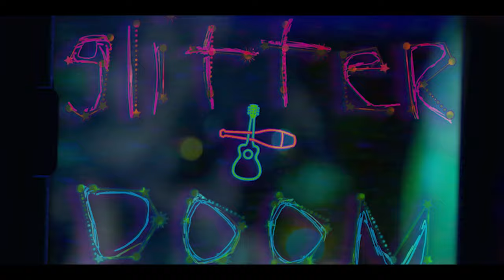GLITTER & DOOM official theatrical trailer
GLITTER & DOOM
OPENS MARCH 8TH IN CINEMAS!

Director - Tom Gustafson
Writer - Cory Krueckeberg
Music & Lyrics - INDIGO GIRLS / Amy Ray & Emily Saliers

Cast:
Alex Diaz @alexandermcdizz
Alan Cammish @alcammish
Amy Ray
Emily Saliers
Tig Notaro
Missi Pyle
Ming-Na Wen
Lea DeLaria

Producers - Cory Krueckeberg, Tom Gustafson, Hunter Arnold, Ale García, Alejandra Cárdenas, Felicitas Arce, Antonio Urdapilleta
EPs - Sig De Miguel, Stephen Vincent, Curt Cronin, Gary Nelson, Marcia Nelson
Music Produced & Arranged by Michelle Chamuel

DP - Cristian Solano
Editor - Cory Krueckeberg
Production Designer - Geo Martínez
Costume Designer - Adela Cortázar
Choreographer - Franky Aviña

Companies: SPEAK Productions & TBD Pictures, in association with Sin Sentido Films & La Palma de Oro Films
USA/Mexico (2023)